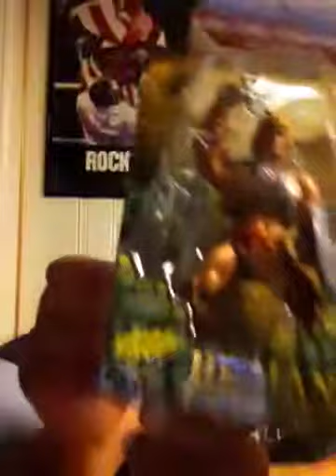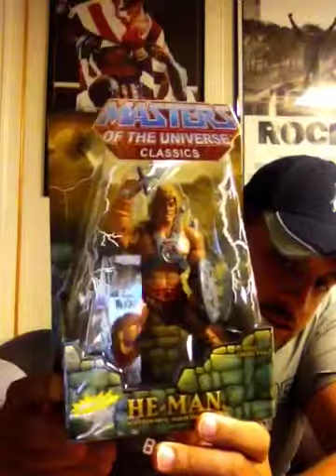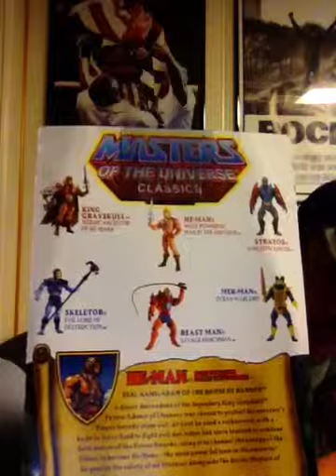Christian Michael's Figure Review Episode 30: Masters of the Universe Classics He-Man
Episode 30 has the power! Check out this review of a childhood favorite of mine, the Masters of the Universe Classics He-Man action figure.